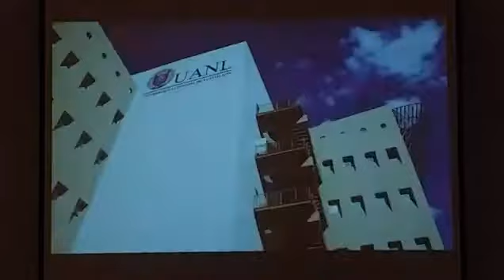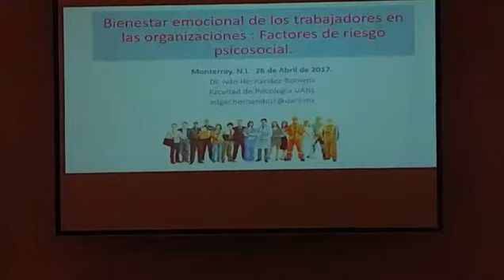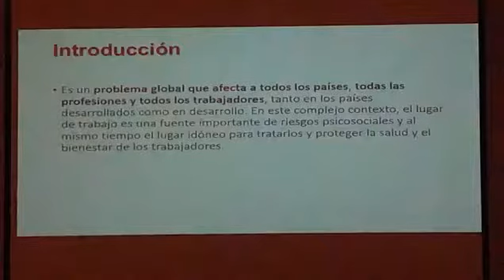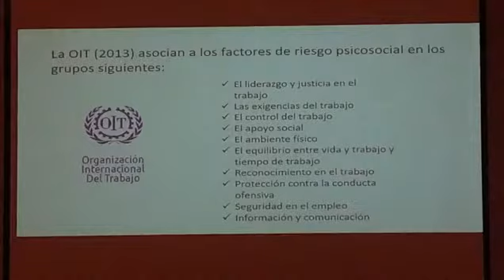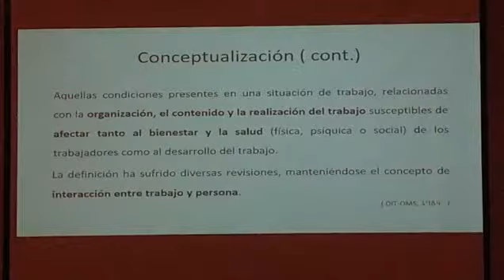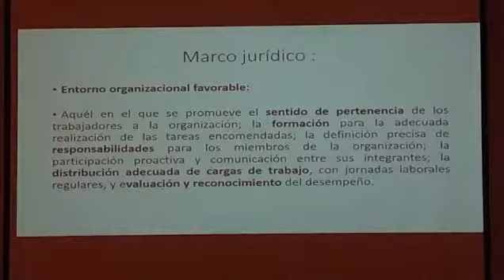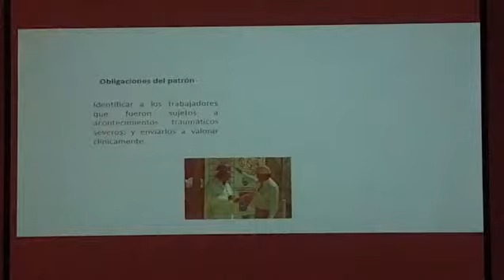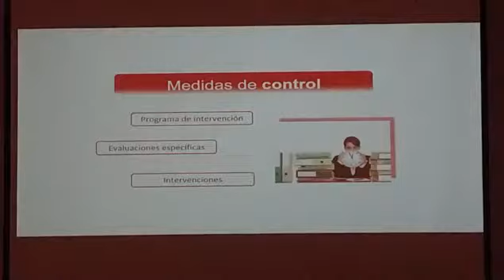Conferencia Bienestar emocional de los trabajadores en las organizaciones factores de riesgo psicoso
El Dr. Iván Hernández – Romero brindó una conferencia